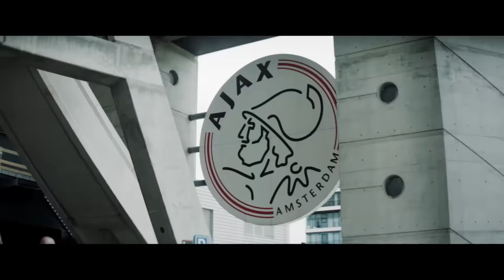De Klassieker door de ogen van Jandino en Roué (Engelse versie)